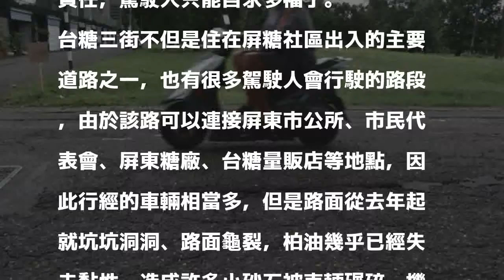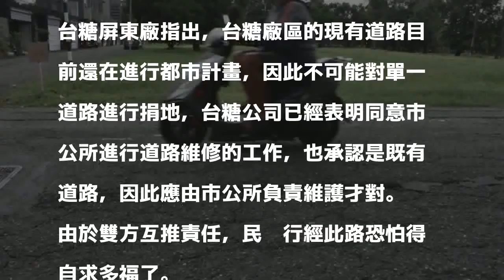台糖三街路況差 台糖、屏東市公所互推責任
〔記者葉永騫／屏東報導〕屏東市台糖三街因為車輛使用率高，路面柏油損壞龜裂嚴重、形成交通危險，台糖公司認為既成道路應由市公所維修，但市公所認為土地是台糖所有，台糖應負責修復，雙方互推責任，駕駛人只能自求多福了。

發表評論評論如下。